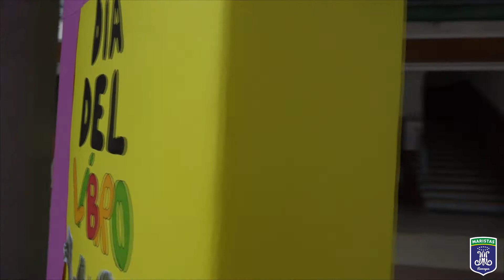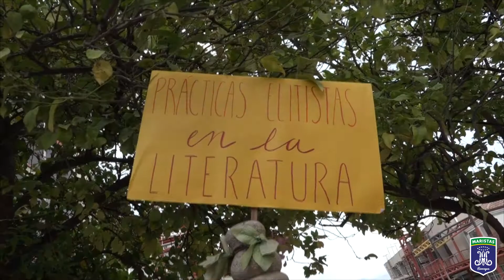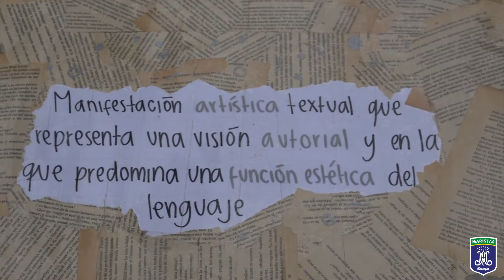Día Del Libro 2022